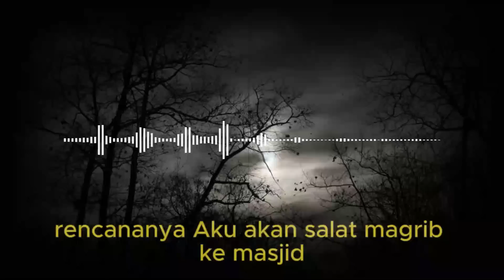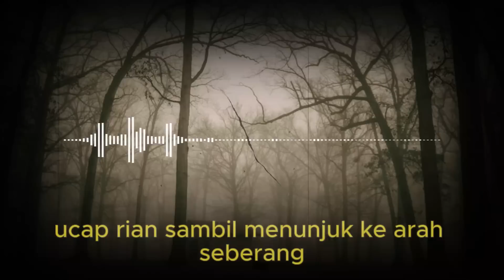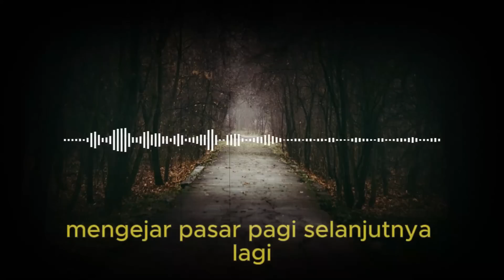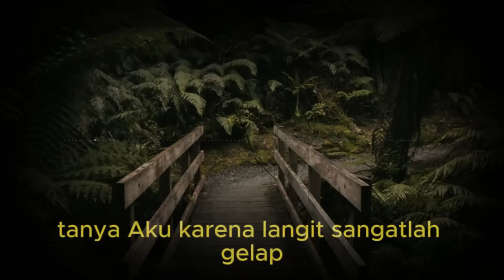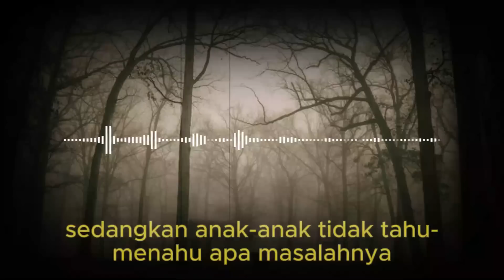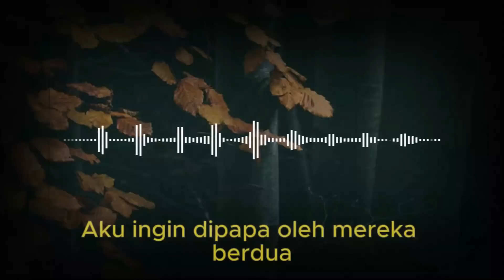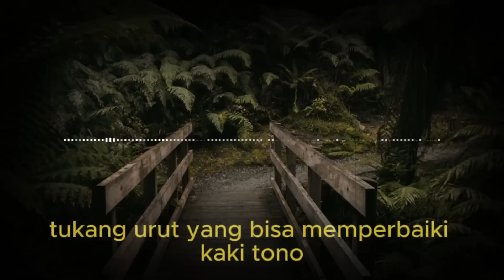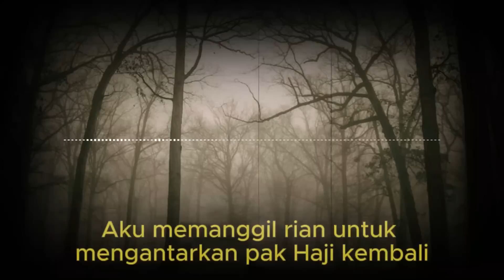KISAH NGERI - PENJUAL SATE ITU PAKAI DAGING MANUSIA ?!!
KISAH NGERI - AKIBAT MENGGUSUR KAMPUNG GAIB - PENJUAL SATE ITU PAKAI DAGING MANUSIA ?!! - ( PART 7 )